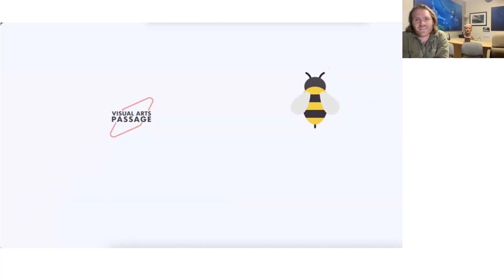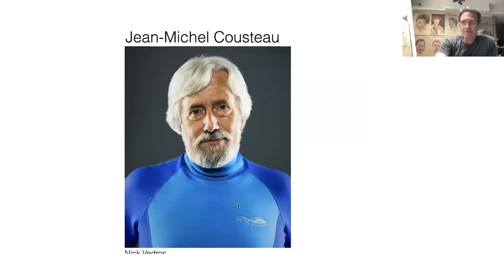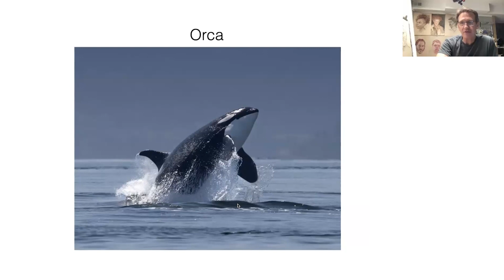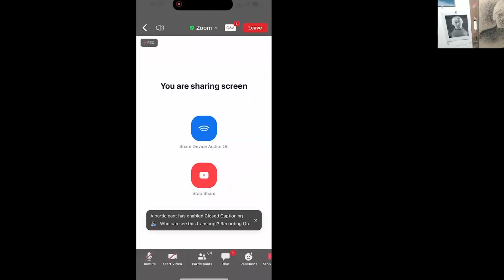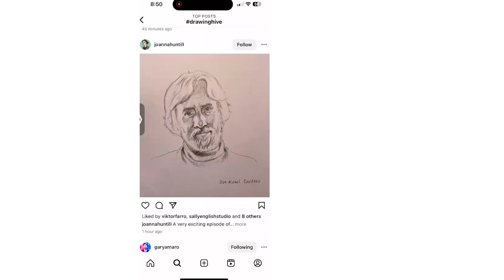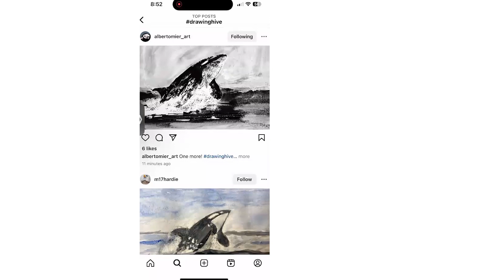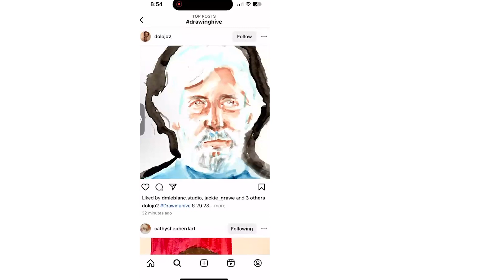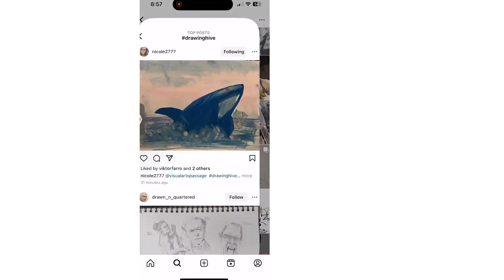Drawing Hive, ep. 161 Jean-Michel Cousteau & Ocean Futures Society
In this episode we were joined by the incredible Jean-Michel Cousteau and Ocean Futures Society. Learn more about our very special oceanographer, explorer and technical diving guests, back from the early days of the Cousteau Society to modern day.

Jean-Michel Cousteau
Jean-Michel, son of oceanographer pioneer, Jacques Yves Cousteau, has carried the torch lit by his father. He continues to shine a light on exploration and conservation. Jean-Michel was awarded the Chevalier de la Légion D’Honneur, Knight of the Legion of Honor. It is the highest French civilian order of distinction. Jean-Michel has been diving longer than any living person.

Don Santee
Simply put, Don is a Diving Legend. Santee has worked side by side with both Jacques-Yves Cousteau and Jean-Michel Cousteau for more than three decades as the director of expeditions

He's had many roles with the Cousteau Society and Ocean futures.  Don has the central role in directing field filming activities and marine operations. He is the person who makes sure that everything is always running smoothly. He ensures that people are in the right places at the right times, makes sure that the right equipment is onboard and ready, and oversees safety and dive procedures -- the team's highest priority.

Holly Lohuis
Through Holly’s twenty-eight-year career as a marine educator she has worked for a variety of organizations including: Jean-Michel Cousteau’s Ocean Futures Society, Santa Barbara Maritime Museum’s Ocean Connections and Marine Science, and Island Packers- Naturalist at the Channel Islands National Park. Through this work, Holly shares ecological facts on why ocean health is critical for the sustainability of our water planet.